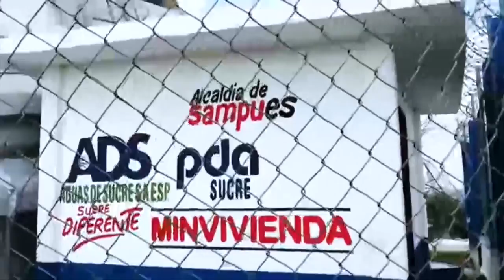Ñapa | El elefante blanco de todos los lunes: la increíble y triste historia de un tanque de agua